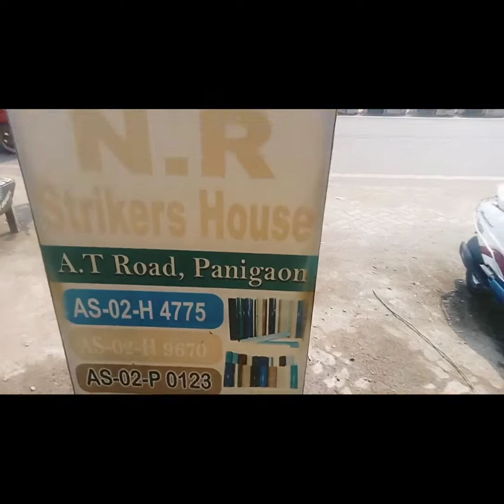Modification, Stiker of channel name, Modify Cobra.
Modification, Stiker of channel name, Modify Cobra. at panigaon, Nagaon, Assam, India, bike lovers, Pro Rider, Pro biker, riding,ns125modifacation,short video, Vlogs,moto Vlogs,